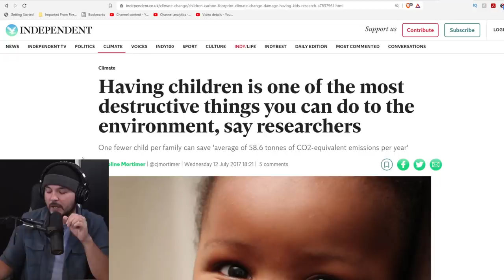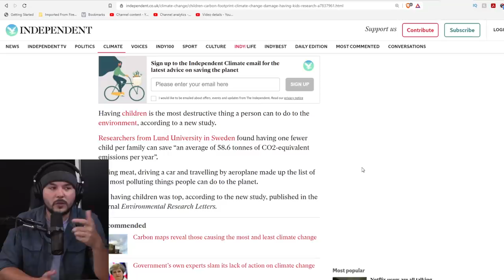Leftists Say Children Are BAD For The Environment, Gender Ideology & Climate Change Discourage Kids